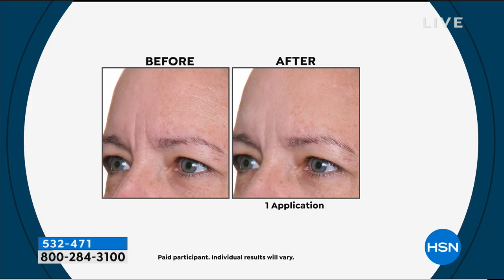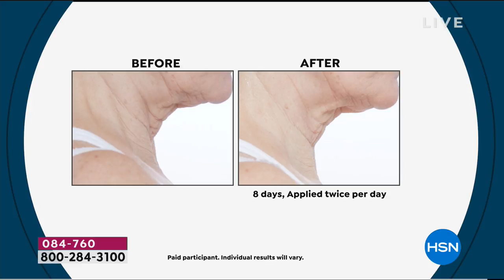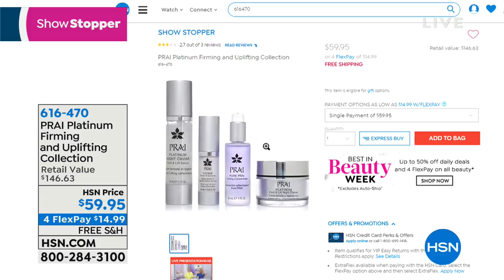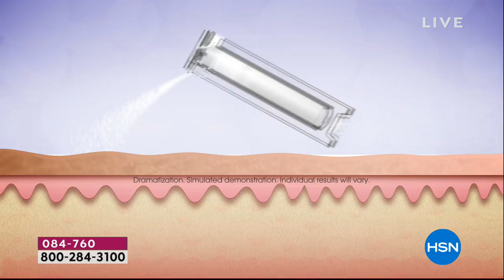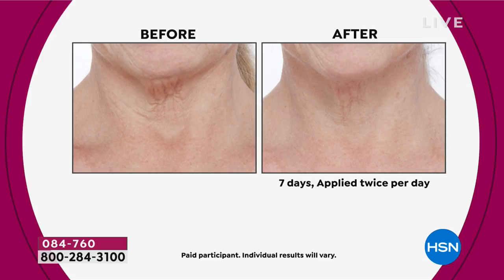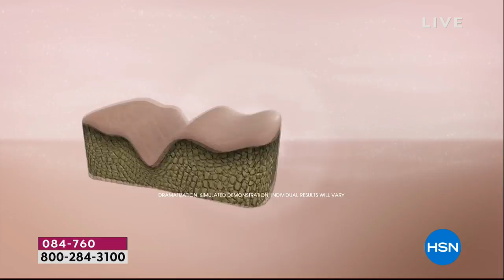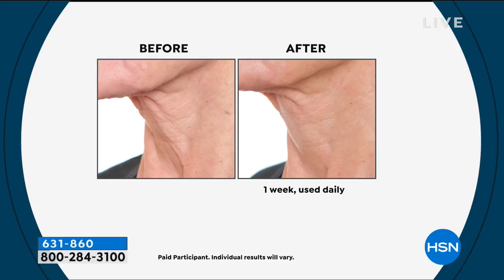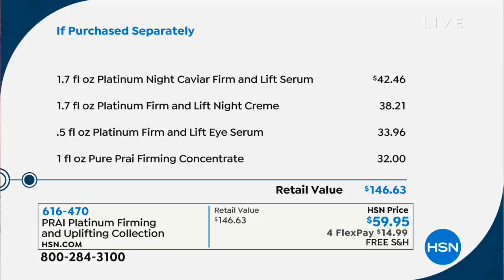HSN | PRAI Beauty 09.13.2018 - 02 PM